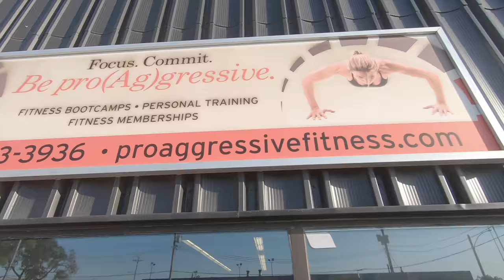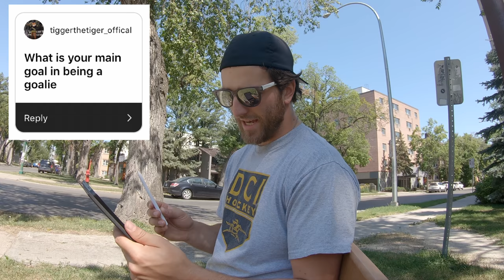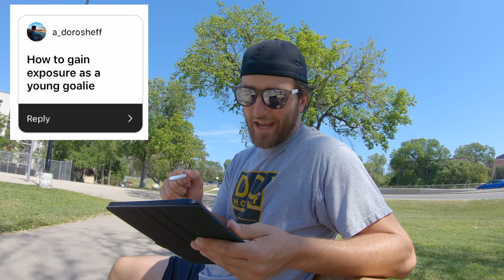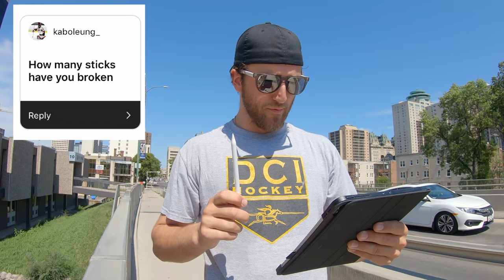I GAVE UP EVERYTHING TO PLAY HOCKEY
I gave up everything to try and pursue my hockey. Here is what I gave up.